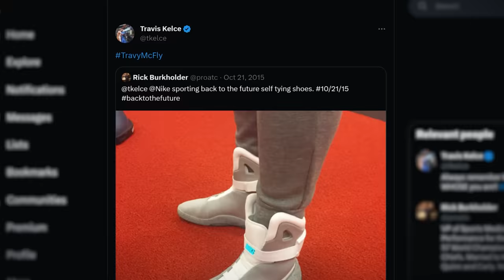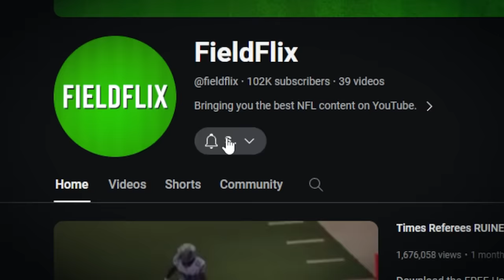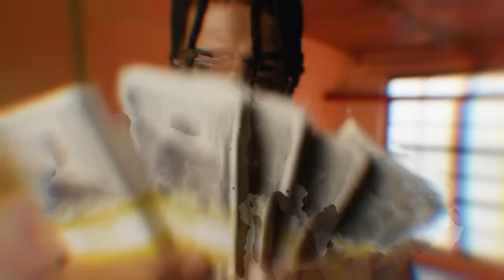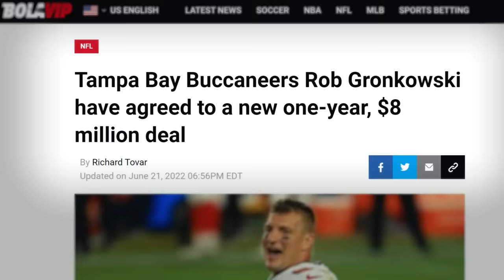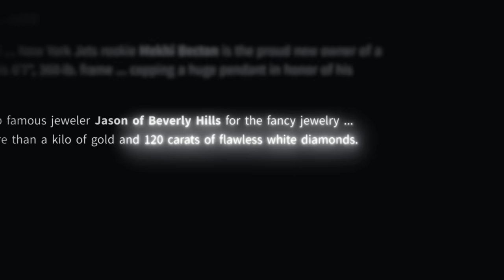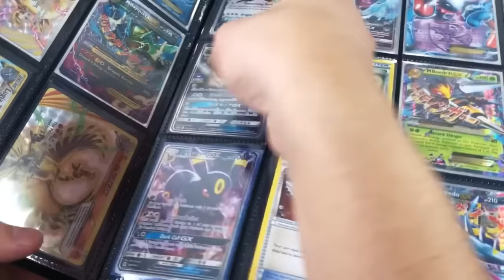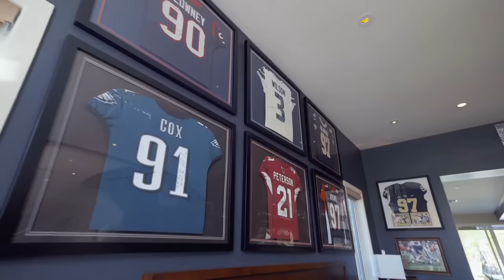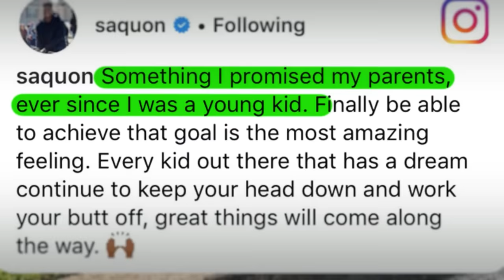How NFL Players Spent Their FIRST Check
As soon as NFL players make millions, they spend their ENTIRE first check.. From crazy gaming setups, to the rarest pokemon cards ever, here’s 8 ways NFL players spent their first check..